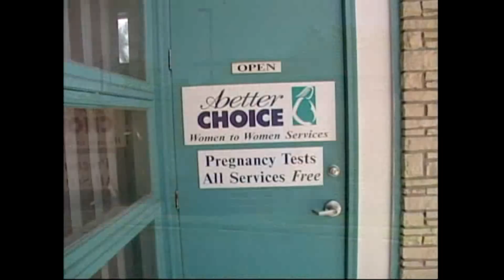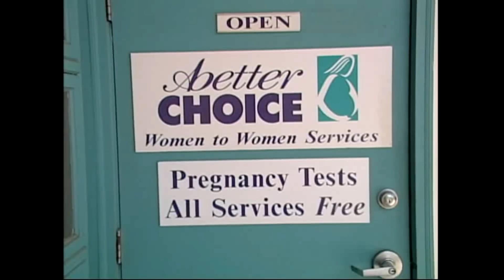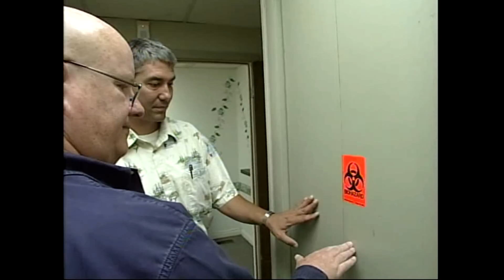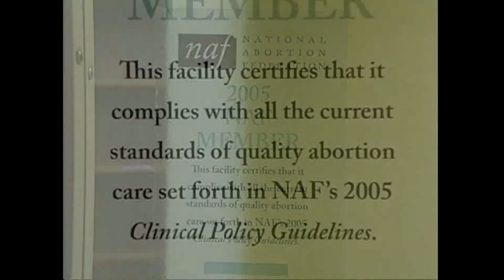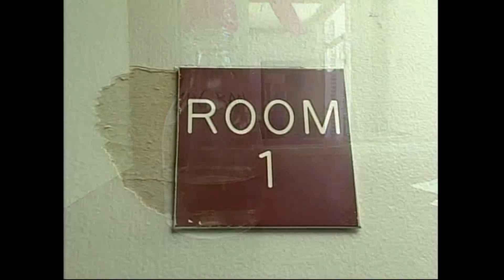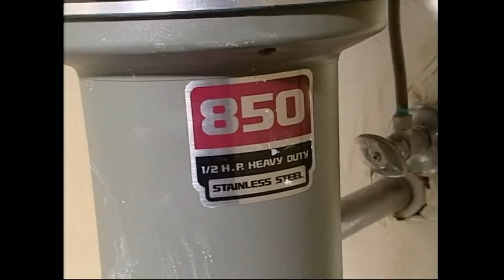Tour of Closed Abortion Clinic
From the August 2006 edition of LifeTalk, Troy Newman and Mark Crutcher take a tour through a closed abortion mill that Operation Rescue bought and is now using as their headquarters.